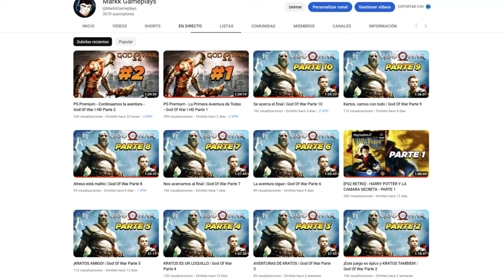El Nuevo DLC 6 de Dragon Ball Z: Kakarot